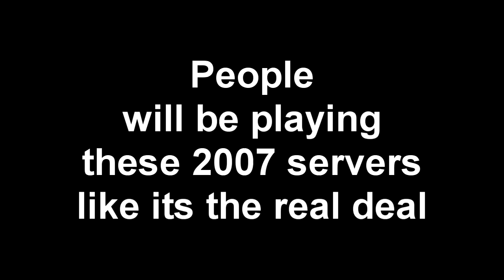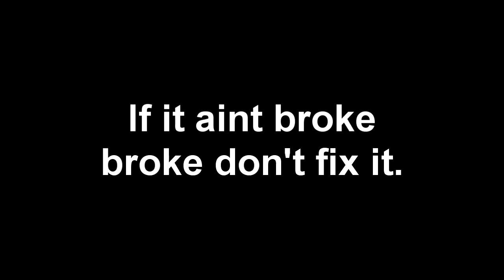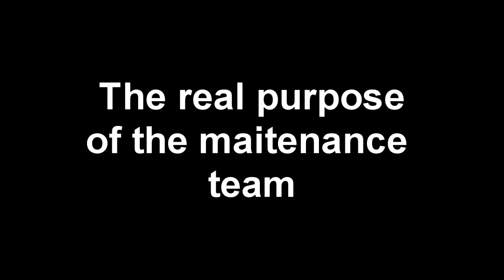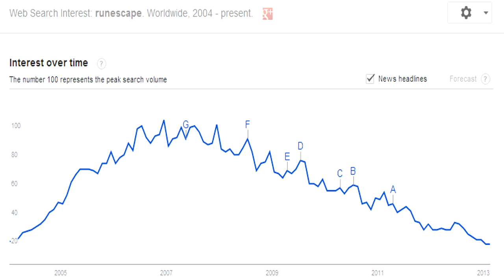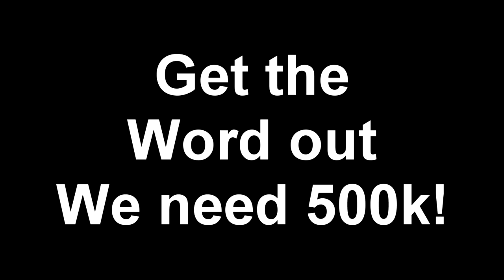XP Rates for 07 Servers + Thoughts on Future Updates to Runescape 2007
Just for the record... I am indifferent on everything that I mentioned in this video... The players ultimately decide the fate of these servers...I do believe however the game should
be left as it was in 2007 for quite some time, with only minor additions/fixes to the game
+ a heavy 0 tolerance policy towards botting & rwting.

Hey guys I figured I would make a video about future updates to the 2007 servers
and whether or not they should be jagex's focus.